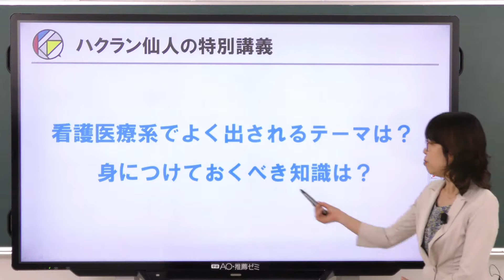学研ＡＯ・推薦ゼミ 分野別小論文講座 看護医療系コース（坂本礼子先生） おためし版 part2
★人気講師陣の講義がいつでも自宅で受けられる！
今すぐ体験できる無料会員募集中！

■看護医療系の頻出テーマを扱った「分野別小論文講座　看護医療系コース」の抜粋版です。